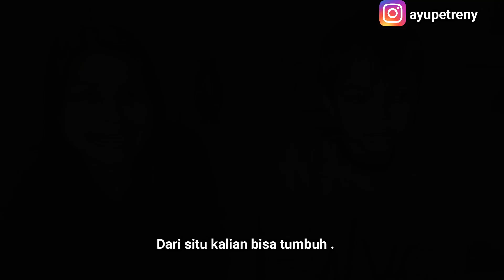Interview Dengan Guru YouTube Saya ||Ahli YouTube Termuda Sedunia